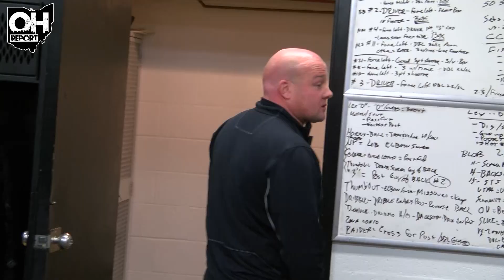State #2 Crawford Claps #10 Lex 51-38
D3 #2 Colonel Crawford won their 44th consecutive regular season game by handling D2 #10 Lexington 51-38 at Mac Morrison Gym, remaining perfect on the season at 12-0.

The opening quarter would be a slugfest that saw the Minutemen (10-4) on top 6-2 in the final seconds before back-to-back Eagles buckets just before the horn would draw them to even heading into the second. A seesaw stanza would slightly favor Crawford 12-10 as senior PG Mason Studer racked up a dozen Eagles points in the first half to put them in front 18-16 at the break.

The third quarter is where Coach David Sheldon's bunch would start to create some separation on the scoreboard, using a 12-3 spurt to lead 31-23 entering the final frame where Lexington pushed early, but faltered down the stretch. Studer would finish with a game-best 19 points while backcourt mate Carter Valentine added 14 points and 13 rebounds to close out a major win in front of a packed house in North Robinson.

Baden Forup had a double-double to carry the offensive load for the Minutemen with 14 points and 13 rebounds, but it wasn't enough for Lexington to avoid an 0-2 weekend.